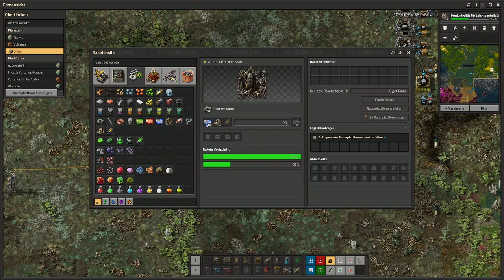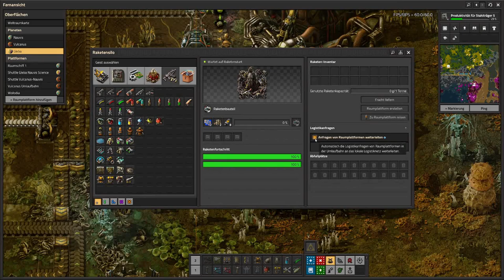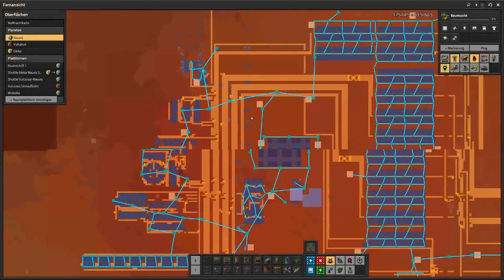Factorio: Space Age | Forschungsfläschen von Gleba - E22